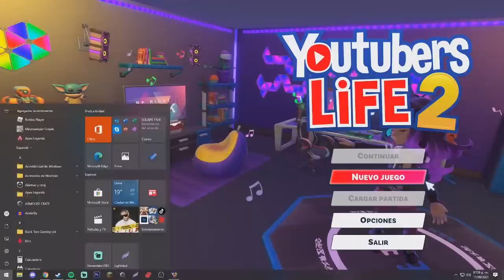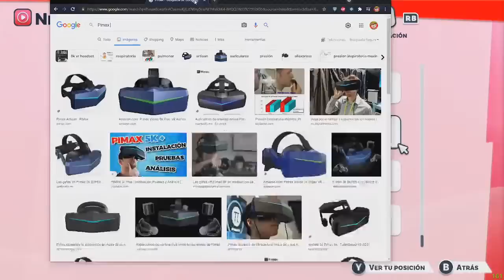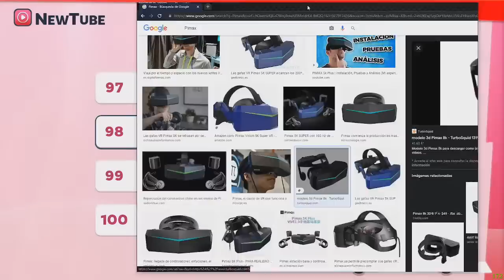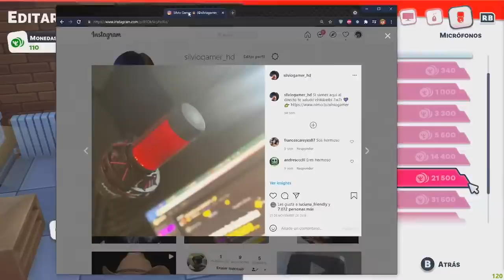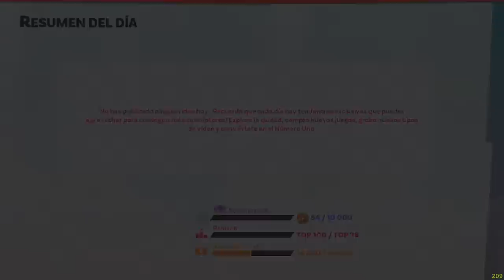¡EL INICIO de NUESTRA VIDA YOUTUBER! 🤩 SILVIO en YOUTUBERS LIFE 2 🔴 #1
El juego aun no esta completo pero me lo regalaron para mostrar como esta actualmente! 😁